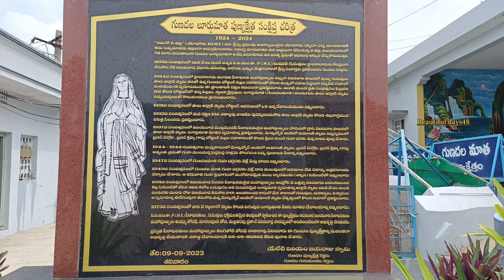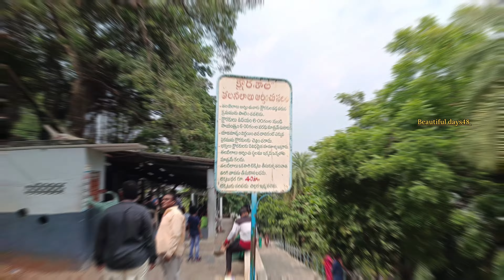గుణదల మేరీమాత పుణ్యక్షేత్రం 🙏 || please subscribe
మీకు మా వీడియోస్ నచ్చితే మీ ఫ్రెండ్స్ కి ఫ్యామిలీ కి షేర్ చేయండి